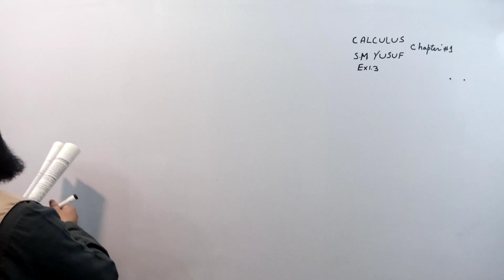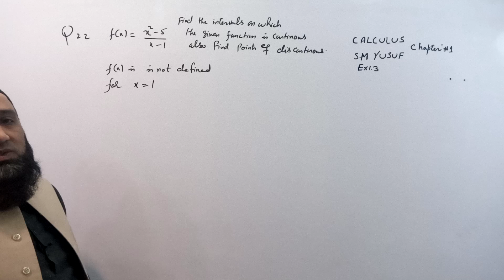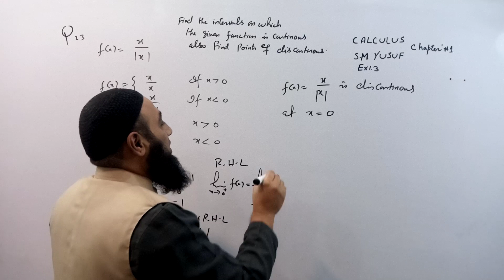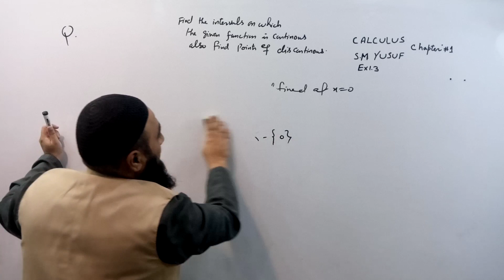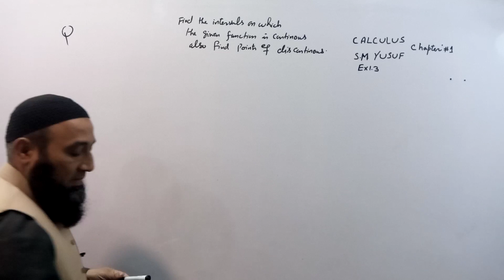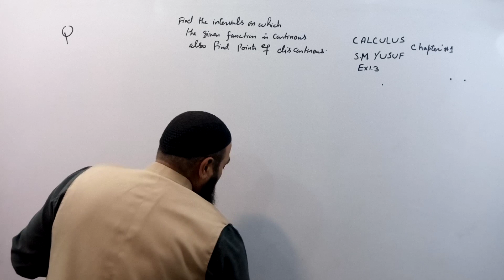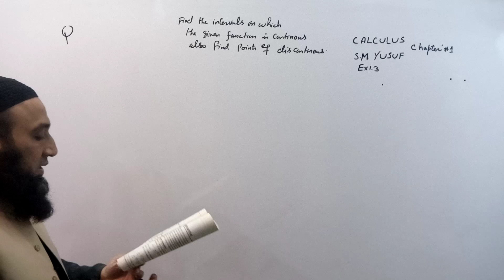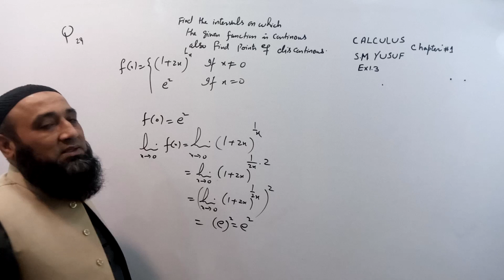Calculus by S.M YUSUF |CH 01|L-13|Ex1.3 Q 22 to 29|Continuity of function December 26, 2020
Continuity of function